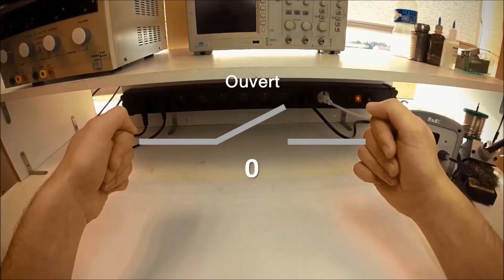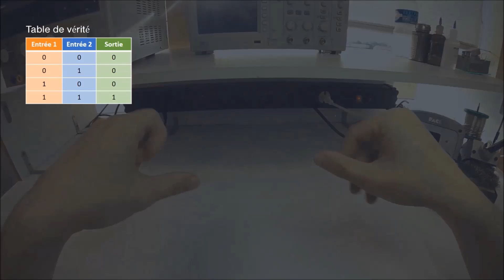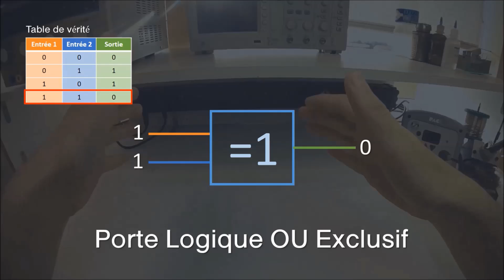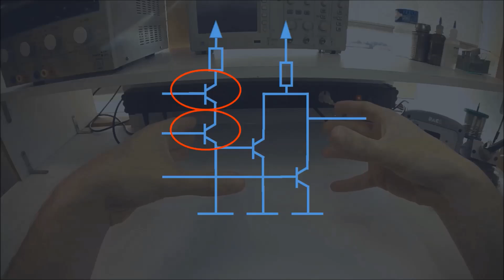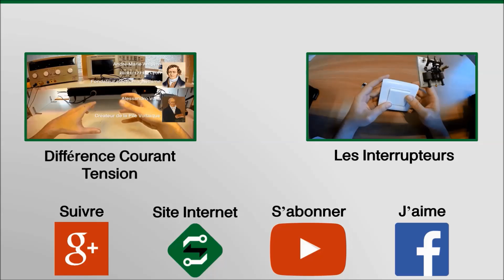Codage Binaire et Portes Logiques - SILIS Electronique -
Aujourd’hui nous allons parler de ce qui est à la base de l’électronique et de l’informatique le Codage Binaire et les Portes Logiques. La base de calcul la plus commune et la plus utilisée pour l’homme et dans l’histoire est la base décimale. Mais dans le monde numérique c’est la base binaire 0 ou 1 qui domine.
SILIS Electronique est un bureau d'étude en électronique qui développe ses propres produits innovants.